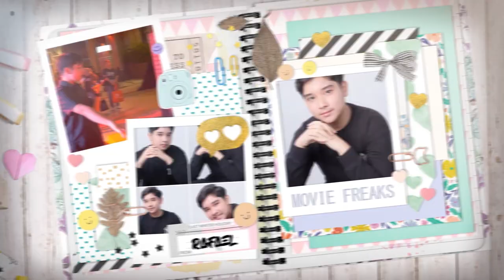Rebutan Harta Warisan (Catatan Harian EL)